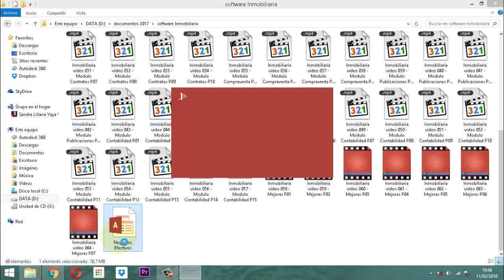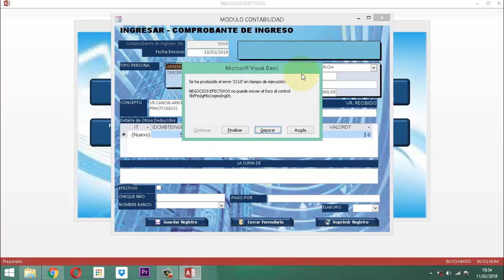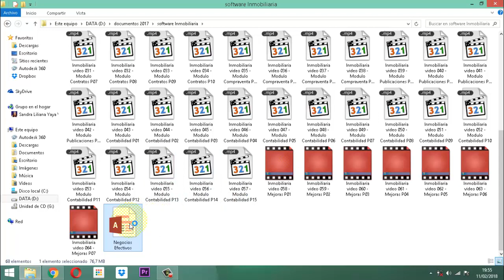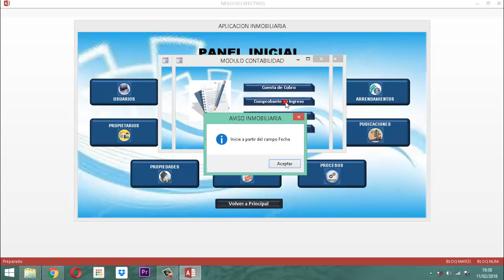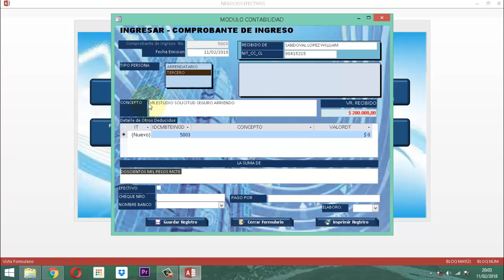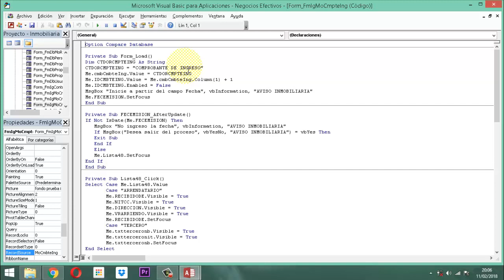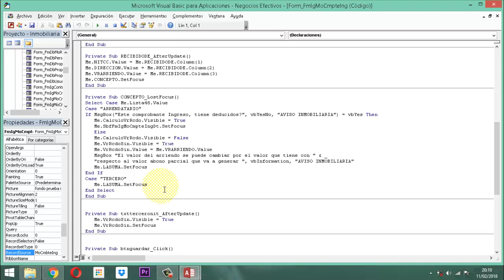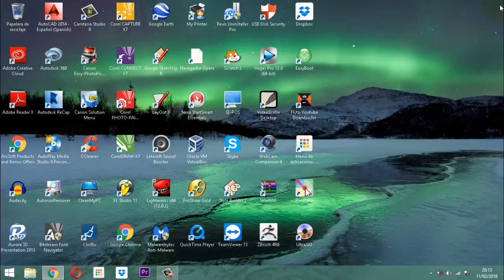Inmobiliaria video 065 Mejoras P08